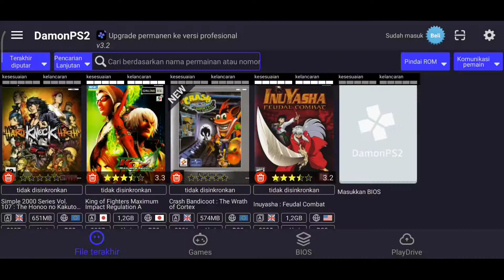Hard Knock High PS2 Game Test Emulator Damon PS2 Pro In Xiaomi Redmi Note 8 || Snapdragon 665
# Selamat Malam Sobat Gamers#

Malam Ini Seperti Biasa Saya akan Upload Game Yang Sudah Saya Tes Salah Satu Fighting Game Yang Mirip Kaya Film Berantem Ala Crow Zero gitu "High Knock High " Kalau Dari Segi Gameplay nya Mirip Game Kenka Banchou Di PSP,Game Nya yang lumayan Lancar Di Xiaomi Redmi Note 8 Bisa dapat 20 - 30 FPS  Di resolusi 2x480p Dengan Setting Mode Fast Frame Rate / Default Mode, Sejauh  ini Di Gameplay Nya tidak ada Bug Seperti Grafis  Bayang - bayang atau pun pecah ,Seperti Biasa Bermain Agak Lama Maka akan mengalami Suhu Panas Di HP Sehingga Terjadi Lag & penurunan FPS di xiaomi redmi note 8.

Owh Iya Aplikasi Damon PS2 Pro Mending Pake Berbayar Yah Sob,Harga ny Cuma Rp. 51 ribu Tapi Gak ada Iklan, Fitur Komplit, tinggal langsung mainkan :

Saran Saya Biar lebih lancar Pake HP dengan Chipset / CPU  :

Snapdragon series  :
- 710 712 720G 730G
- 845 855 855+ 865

Mediatek Series :
-Helio G70 G80 G90T
-Helio P90 P95
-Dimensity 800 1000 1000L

Hisilicon Series :
- Kirin 810 820
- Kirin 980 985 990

Exynos Series :
-Exynos 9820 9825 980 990
-Exynos 880